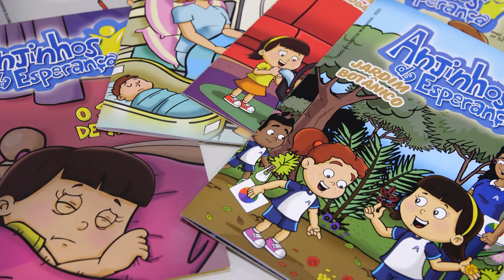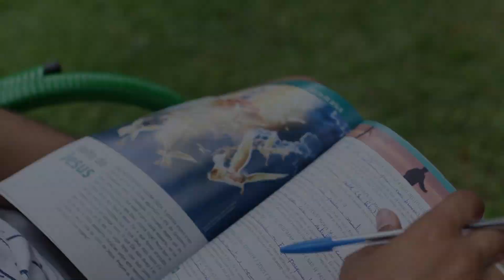A mensagem precisa chegar a todos, incluindo as crianças e adolescentes.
A mensagem precisa chegar a todos, incluindo as crianças e adolescentes. Isso por que eles também são do interesse do nosso Deus e é pensando nisso que a Novo Tempo tem criado mais programas voltados para essas faixas etárias.

Isso só é possível graças a sua ajuda. Seja um Anjo da Esperança: